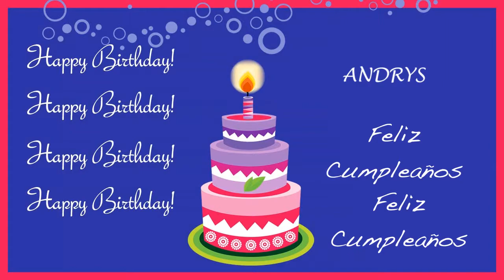Andrys Card Tarjeta - Happy Birthday